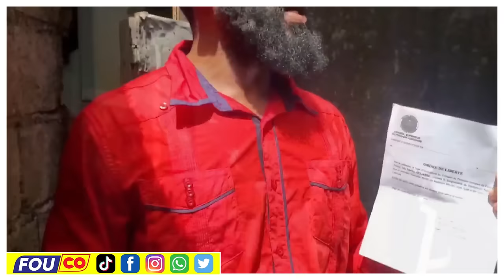Bwa Kale Pou Martelly Nan Etazini..Ayisyen Resi Rale Yon Souf Ak Abinader / FOUCO